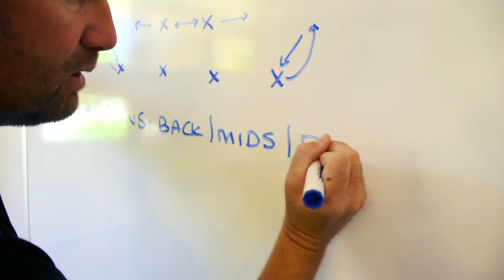Phoenix Rising OverNight Camps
For the competitive player looking to take their play to a higher level with a focus on technical and tactical training. Camps are conducted at the premier Overnight Camp facility at Embry Riddle University in Prescott. The five-day and four-night program offers both Goalkeeping and Player programs and offers both commuter and overnight camp options.